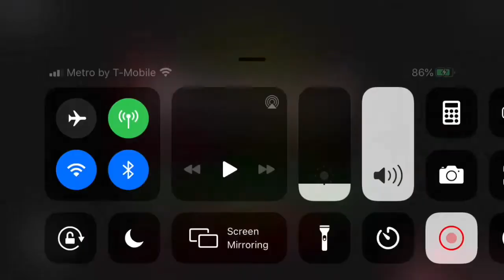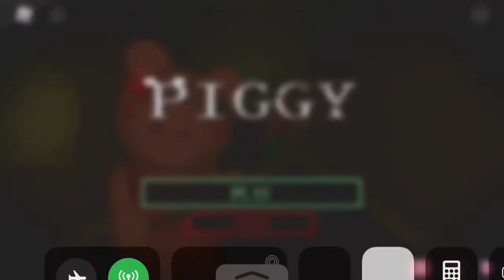JUST CALL ME PIGGY- Roblox Piggy🐷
Hope you enjoy and thanks luvs😊🥰 also I’m Clarissa also known as “C” lol! Make sure to comment any content you want from us💞

take care🥰